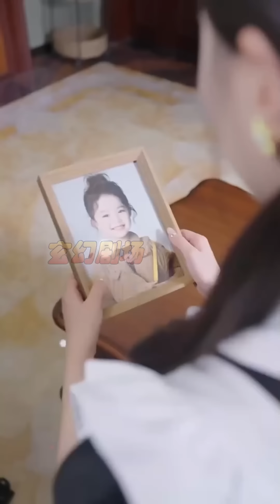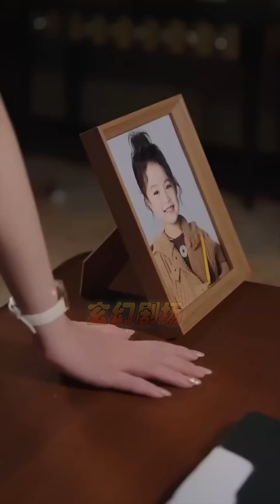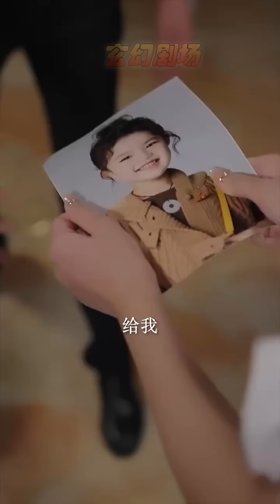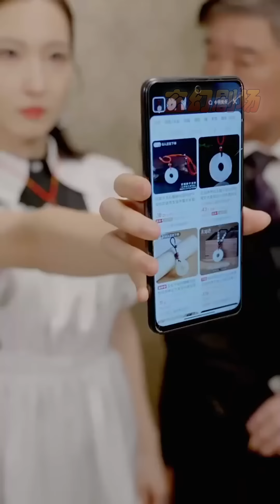【大結局完整版】《團寵女傭被少爺們搶瘋啦》第1~74集#短剧#霸道总裁#爱情 都市 女频 甜宠剧 玄幻剧场 drama#chinesedramaengsub